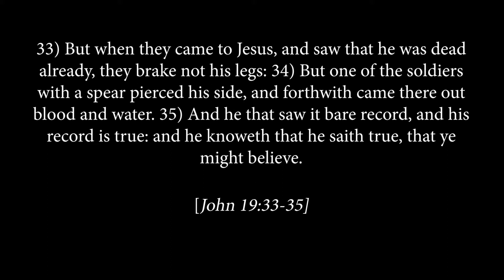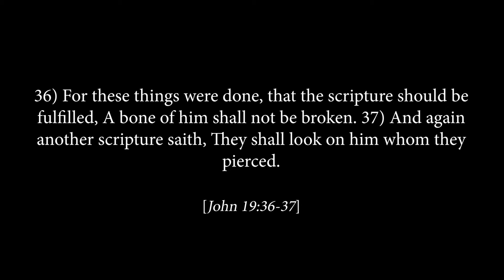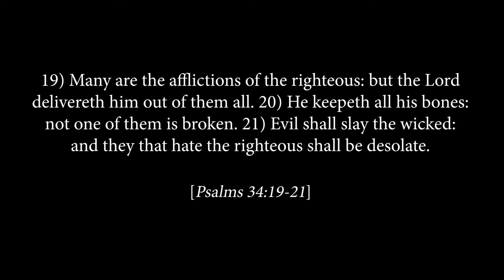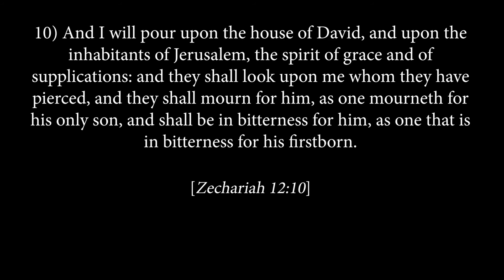The Blood and the Wrath of Lamb of God, the Honorable Louis Farrakhan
This clip explains how the real Passover (the last plague of death) did not occur 4,000 years ago in the history of the Caucasian people. It occurs at this time. It is an apocalyptic prophecy where the colossal wrath of Allah causes the separation between the Original People and the Caucasian people. The Honorable Louis Farrakhan will execute this wrath.